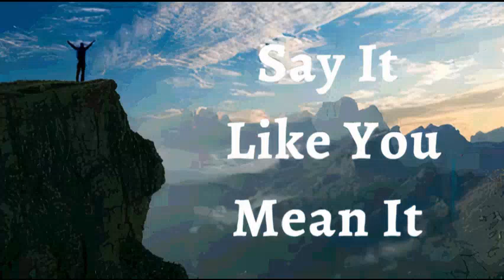11th February 2024 Say it Like you Mean it (Audio in German)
SAG ES SO, DASS DU ES ERNST MEINST
11. February 2024
GLAUBENSERKLÄRUNGEN
Ich ERKLÄRE Epheser 3,20 für mein Leben. Gott tut alles, was ich erbitte und was ich denke, in Fülle. Ich ehre Gott und suche ihn an erster Stelle, und alle seine Segnungen werden mir hinzugefügt. Gottes Gunst jagt mir nach und überholt mich. Ich bin zur richtigen Zeit am richtigen Ort. Die Menschen gehen mir entgegen, um gut zu mir zu sein. Ich bin von Gottes Gunst umgeben. Dies ist meine Erklärung.

GÖTTLICHE GESUNDHEITSBEKENNTNISSE
Ich bin mir der Rechtschaffenheit bewusst. Die Gerechtigkeit gibt mir Herrschaft. Ich bin in Frieden mit Gott durch den Herrn Jesus Christus. Ich lebe über Satan und seinen Lastern; ich weigere mich, den Dingen dieser Welt unterworfen zu sein, sondern ich herrsche und regiere über sie in Jesu Namen. Amen.

ICH BIN VOLL VON SAFT UND GRÜN IM HERRN (Ps 92:14)
IM NAMEN JESU WIRD ALLES FÜR MICH GEMACHT (Röm 8:28 )

✝️🙎🏻‍♂️♂️ Mein männliches Fortpflanzungssystem produziert und deponiert eine ausreichende Menge und gute Beweglichkeit der Spermien.
✝️🙍🏻‍♀️♀️ Mein weiblichesFortpflanzungssystem produziert rechtzeitig Eizellen, schützt und ernährt den Fötus bis zur Geburt.